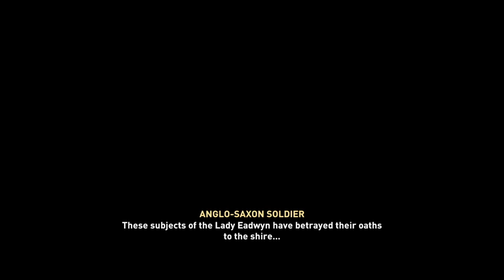Exploring Oxenefordscire (Day 3) - Assassin's Creed Valhalla Gameplay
Since I haven't uploaded any Valhalla gameplay in a while, I will be putting six video clips up in a few days just to see what you guys think about my Assassin's Creed content.  I have been grinding very hard so I can beat the levels that I am capable of as far as easy enemies are concerned.

If you want to view more Dirt 5 playlist video content, click on this link here to view all my gameplay playlist

WhatiFRacing
RealRadman
WindVow8820

Photo Credits:  Assassin's Creed Valhalla Logo (seeklogo.com)